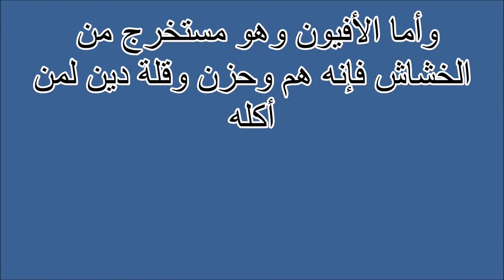أفيون Tafsir ahlam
تفسير,
ابن سيرين,
تفسير احلام ابن سيرين,
تفسير حلم,
تفسير الاحلام للامام الصادق,
مفسر الاحلام,